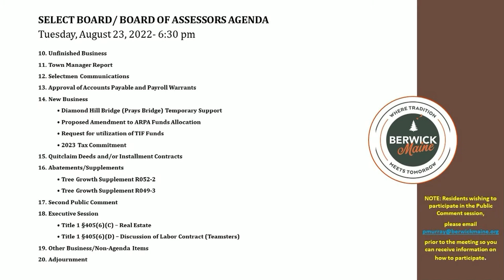Select Board Meeting 8 23 22 Edited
This video includes the agenda at the beginning and has been edited for sound and picture quality.